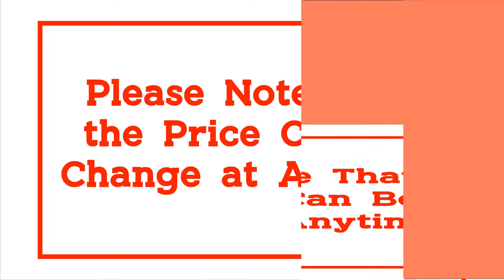Top 10 Best Camping Stoves 2021 from Aliexpress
10.Fire Maple Star X1 Camping Stoves Outdoor Hiking Cooking System With Stove Heat Exchanger Pot Bowl Portable Gas Burners FMS-X1

09.Fire Maple FMS-116T Outdoor Mini Camping Stoves Gas Burner For Backpacking 48g 2300W Portable Lightweight Titanium Gas Stove

08.Widesea Portable Camp Shove Oil Gas Multi fuel Stove Camping burners outdoor Stove Picnic Gas Stove Cooking Stove burner

07.BRS Mini Liquid Fuel Camping Gasoline Stove Portable Outdoor One-piece Burners Cooker Gas Stove for Outdoor Sports 12A

06.BRS Outdoor Kerosene Stove Burners and Portable Oil&Gas Multi Fuel Stoves Camping Cooking Stove BRS-8

05.Fire Maple Camping Gas Burners Outdoor Backpacking Cooking System 2200W 0.8L 600g With piezo ignition Gas Stove FMS-X3

04.Fire Maple Camping Gas Burners Windproof 3600W Remote Gas Stove FMS-123 Outdoor Fire Stove

03.Fire Maple X2 Outdoor Gas Stove Burner Tourist Portable Cooking System With Heat Exchanger Pot FMS-X2 Camping Hiking Gas Cooker

02.Outdoor Firewood Stove Portable Picnic Equipment Multi-Functional Carbon Steel Camping BBQ Folding Foldable Cooking Stove S Size

01.3F UL GEAR Outdoor ultralight 304 Stainless wood stove multipurpose camping tent heating stove outdoor survival